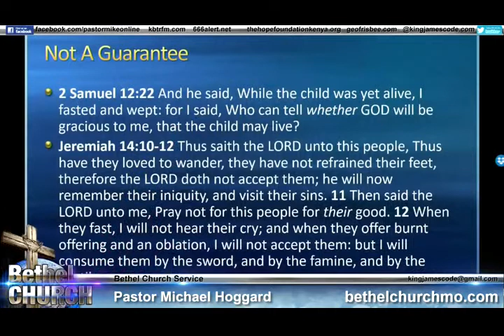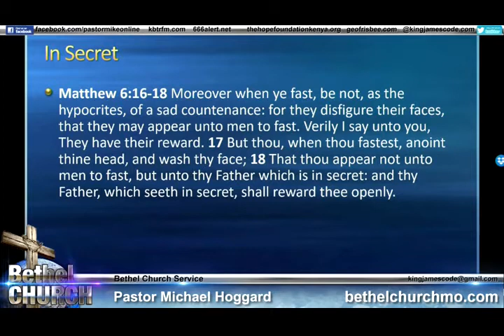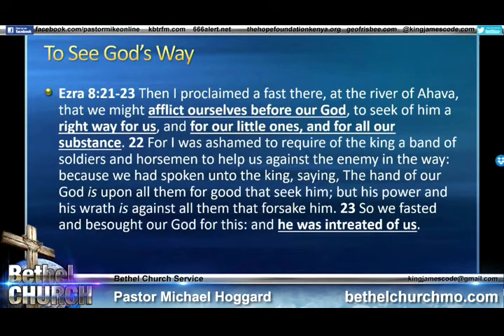Prayer And Fasting Part 3 - Mike Hoggard